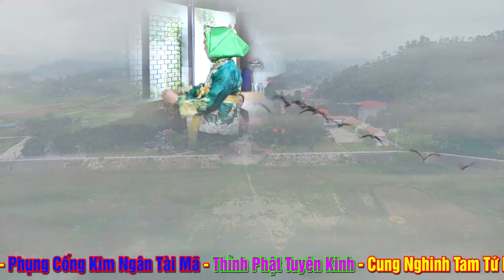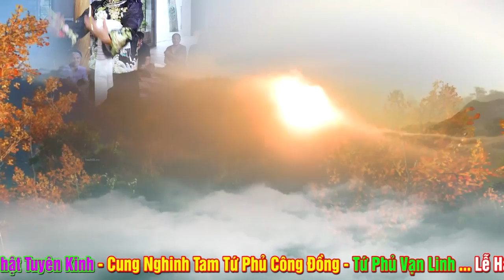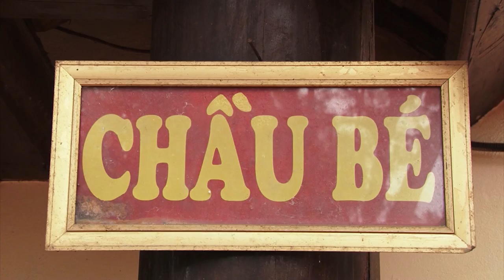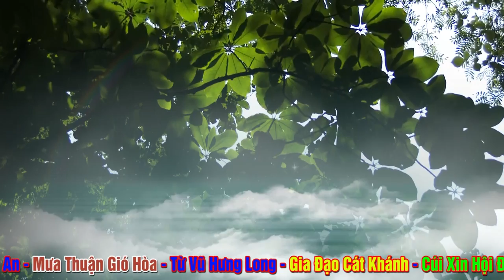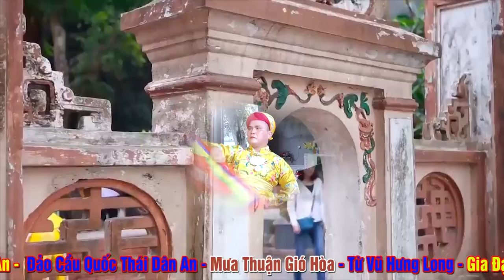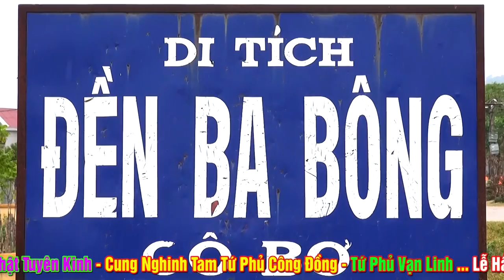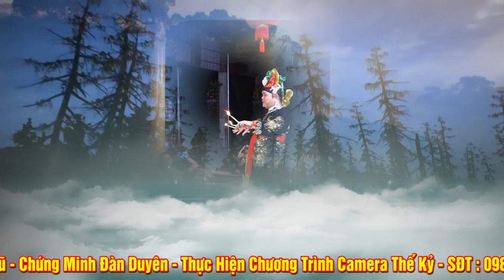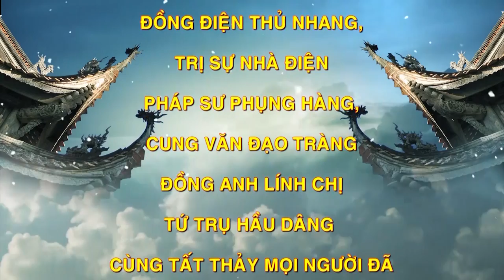PHẦN 2 .Thanh Đồng Nguyễn Văn Thành Loan Giá Tại NGọc Minh Điện.Đ/C: K9 Phú Lộc - Phù Ninh - Phú Thọ